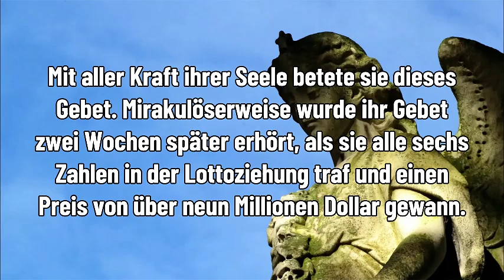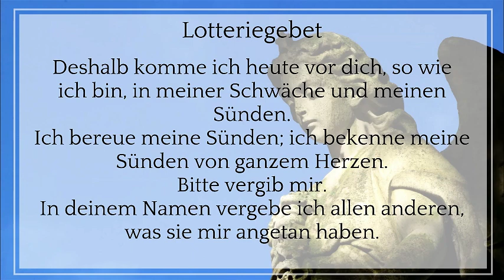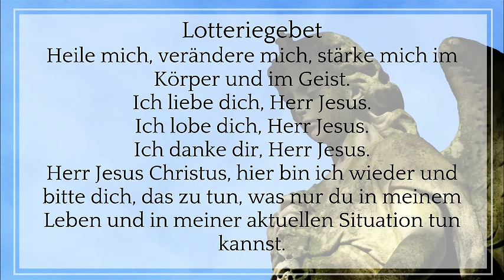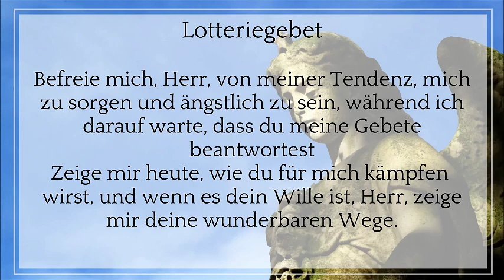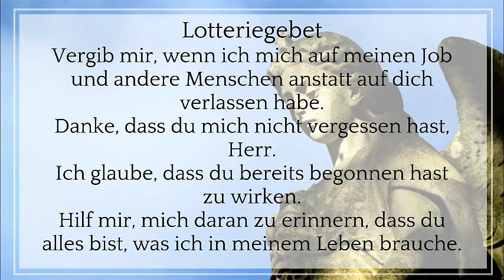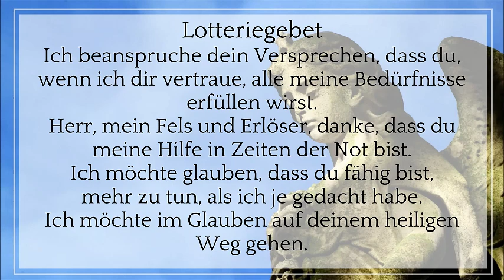DIESE FRAU HAT EIN GEBET GEFUNDEN UND 9 MILLIONEN IN DER LOTTERIE GEWONNEN UND HIER ZEIGE ICH ES...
In diesem Video erzählen wir eine unglaubliche Geschichte über eine Frau namens Gloria, die ein kraftvolles Gebet fand und über 9 Millionen Dollar im Lotto gewann. Trotz finanzieller Schwierigkeiten und dem Risiko, ihr Zuhause zu verlieren, wurde Glorias Gebet erhört und sie wurde über Nacht Millionärin.

Wir enthüllen das Gebet, das Gloria rezitiert hat, und zeigen Ihnen, wie Sie es nutzen können, um Fülle und Wohlstand in Ihrem Leben zu manifestieren. Wenn Sie bereit sind zu lernen, wie Sie die Kraft des Gebets nutzen können, um Ihre Träume zu verwirklichen, dann schauen Sie sich jetzt dieses inspirierende Video an.

Das Gebet, das Gloria verwendete, ist kein spezifisches Gebet, sondern vielmehr ein Manifestationsgebet, das sie mit Überzeugung und Glauben rezitierte. Einige Manifestationsgebete können Affirmationen von Fülle, Dankbarkeit und Positivität beinhalten, die alle dazu gedacht sind, Ihnen dabei zu helfen, Reichtum, Erfolg und Wohlstand in Ihr Leben zu bringen.

Um dieses Gebet für sich selbst zu nutzen, beginnen Sie damit, herauszufinden, was Sie in Ihrem Leben manifestieren möchten. Es könnte ein neuer Job, eine liebevolle Beziehung, eine bessere Gesundheit oder finanzieller Wohlstand sein. Sobald Sie Ihr gewünschtes Ergebnis identifiziert haben, erstellen Sie ein Manifestationsgebet, das Ihren Zielen entspricht, und sprechen Sie es mit Überzeugung und Glauben.

Es ist wichtig zu beachten, dass es bei der Manifestation nicht nur darum geht, ein Gebet oder eine Affirmation zu rezitieren. Es erfordert eine Änderung der Denkweise hin zu Positivität und Fülle. Sie müssen bereit sein, inspirierte Maßnahmen zur Erreichung Ihrer Ziele zu ergreifen und darauf vertrauen, dass das Universum Sie zu Ihrem gewünschten Ergebnis führt.